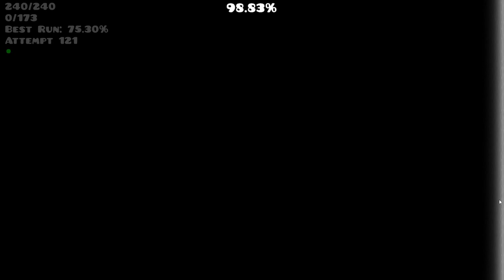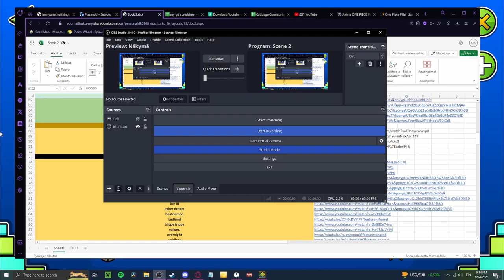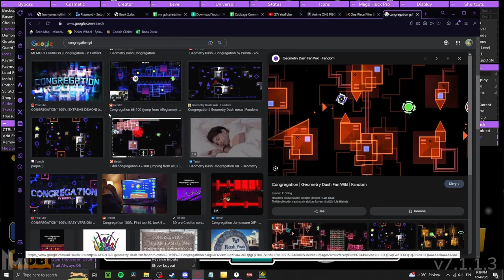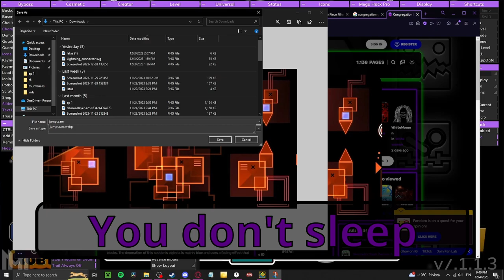Hard demons aren't hard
Episode 2 yo! This time I beat some hard demons. These were all really fun and I recommend you check them out yourself.

My hardests:
1. Bloodbath
2. Moment
3. Anahita
4. Motorbreath
5. Carcano
6. Nowdead
7. Sarthix
8. Napalm
9. Allegiance
10. Penombre